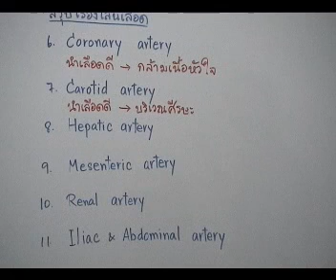วีซีดีติวเข้มชีววิทยา ม.5 เทอม 2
เรื่องการย่อยอาหาร
การลำเลียงสาร
ภูมิคุ้มกันของร่างกาย